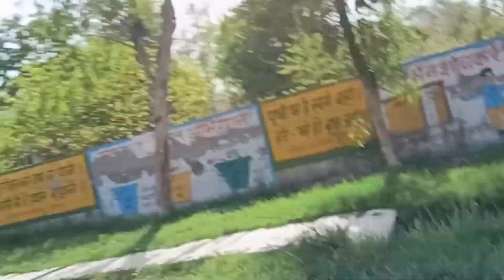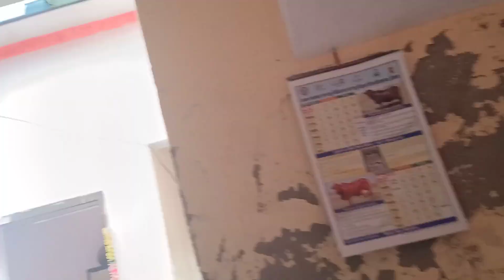20 April 2023